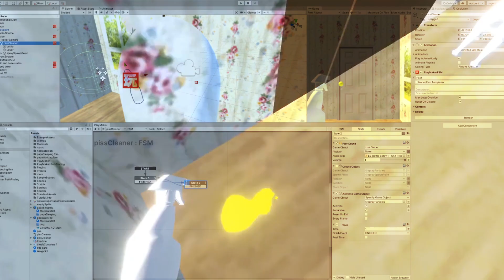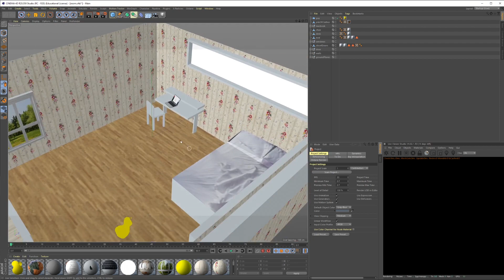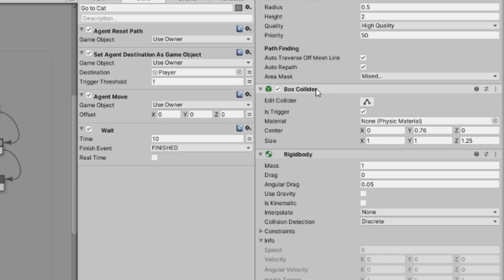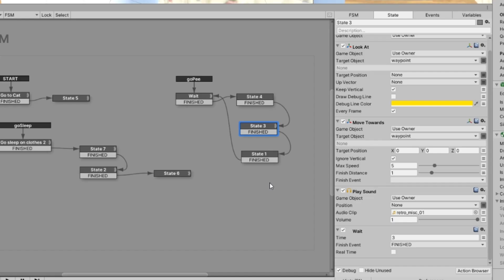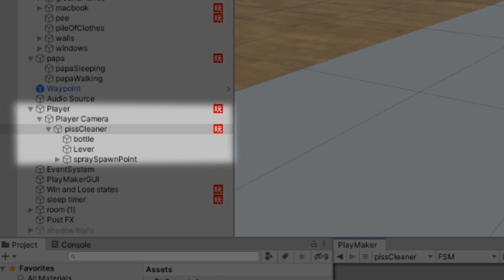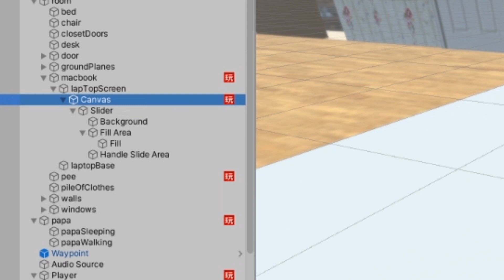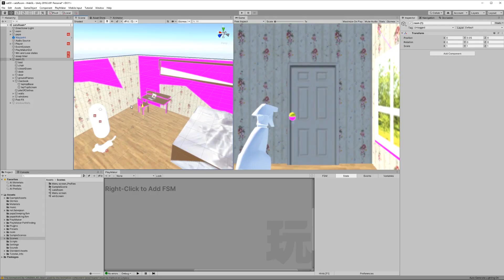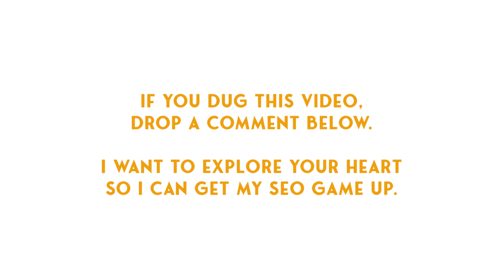Make a Unity + Playmaker FPS in 8 Hours (indie game devlog / tutorial)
In this video I show how I made an FPS in Unity using Playmaker in about 8 hours. This is both an indie game devlog and a tutorial, so lemme know if you dig the combo or if I should just keep them separate.

This is the second video in a series I would like to continue called "Ludum Post-Mortem", a show where I look back at the making of one of my games and at the end give some of the lessons Iearned from the process.

The game was made in Unity using Playmaker. Did I already say that?

I would love nothing more than to hear what you have to say about the content on my channel, so leave a comment down below and consider subscribing if you want The Algorithms to bring me straight to you with same-day shipping.